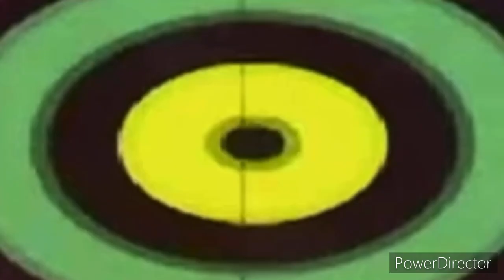Project 03-18_Full HD 1080p_MEDIUM_FR30.mp4